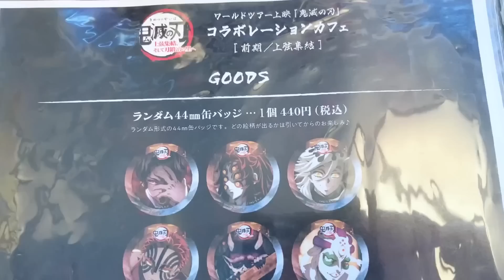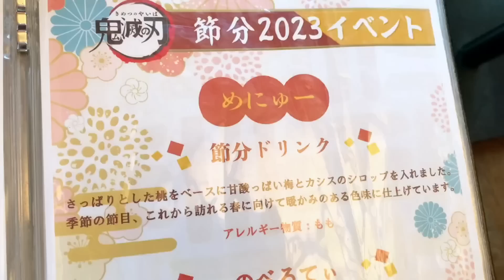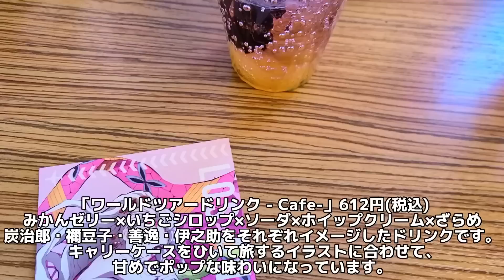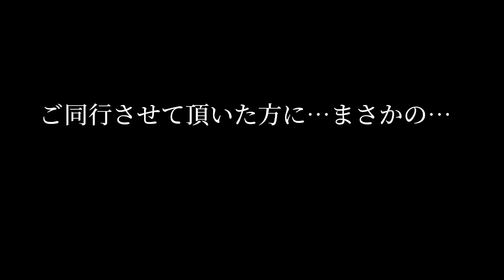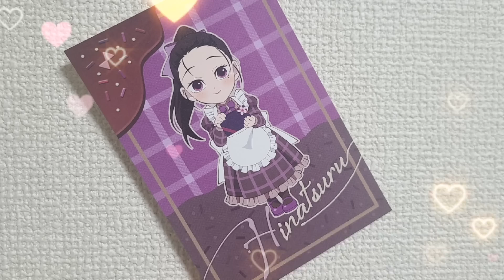☡ネタバレ厳禁【ドーマの奇跡は起こるのか?!】ufotablecafe『上弦集結』初日レポ‼️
ufotablecafeへ、全落からの…まさかの奇跡✨女神との出会い💖そしてドーマの奇跡は起きるのか？！

『上弦集結』の新メニュー紹介や、義勇さんのBD、最後にはグッズ開封など！👍

▼上弦集結の舞台挨拶関連の動画はこちら

鬼滅の刃関連のイベント情報、レポ、グッズ開封、一番くじ、クレーンゲーム、収納など、主にオタ活を投稿しています！

■プレゼントの送付はこちらからお願いいたします🎁✨
①【無料会員登録】※「fansfer」というサービスへの会員登録が必要になります。

鬼滅の刃 換気扇を止めるなch ufotablecafe マチアソビカフェ 上弦集結 刀鍛冶の里へ 冨岡義勇生誕祭 冨岡義勇バースデー Giyu Tomiokabirthday#ufotable#ANIPLEX#kimetsunoyaiba#demonslayer#きめつのやいば#鬼滅#鬼滅の刃グッズ#鬼滅グッズ#遊郭編#無限列車編#刀鍛冶の里編#鬼舞辻無惨#黒死牟#童磨#猗窩座#半天狗#玉壺#堕姫#妓夫太郎#竈門炭治郎#竈門禰豆子#我妻善逸#嘴平伊之助#栗花落カナヲ#不死川弦弥#煉獄杏寿郎#冨岡義勇#胡蝶しのぶ#時透無一郎#悲鳴嶼行冥#宇髄天元#不死川実弥#伊黒小芭内#甘露寺蜜璃